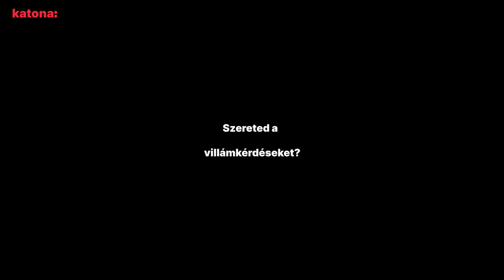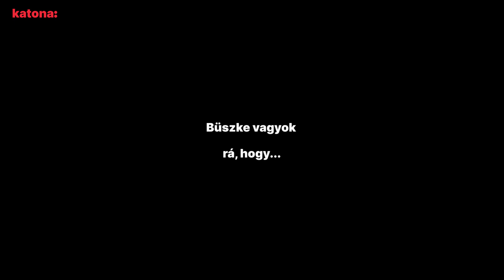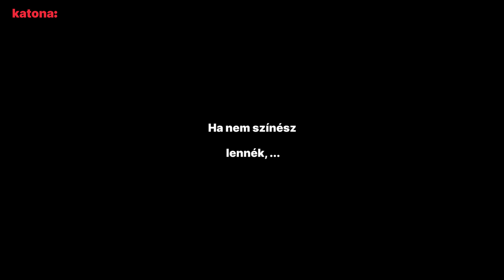EZMEGKI!? - Lengyel Benjámin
Legújabb, villámkérdésekből álló videósorozatunkban azokat a tehetséges fiatal művészeket mutatjuk be, akik az elmúlt három évben csatlakoztak a Katona József Színház társulatához; Béres Bencét, Gloviczki Bernátot, Jakab Balázst, Kanyó Katát, Lengyel Benjámint, Mentes Júliát, Pásztor Dánielt és Tóth Zsófiát.
A videót készítette: Kazimir Annamari
Koncepció: Horváth Máté, Kazimir Annamari, Wiegandt Júlia